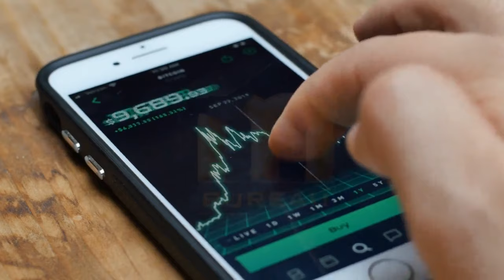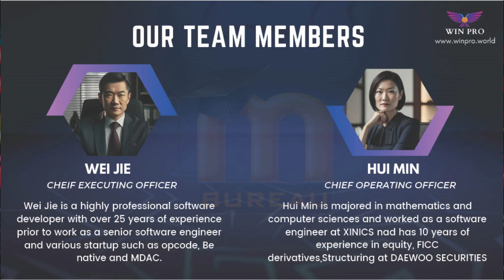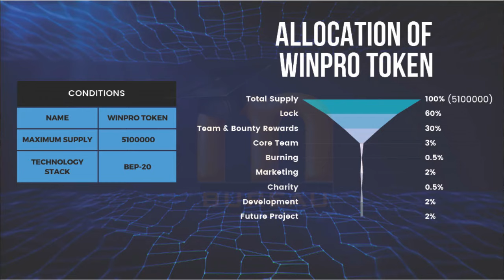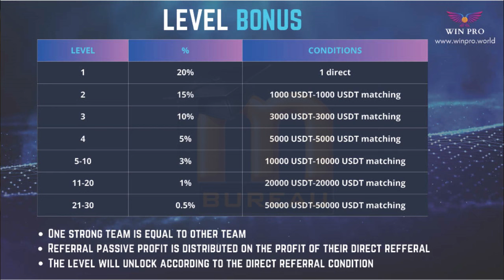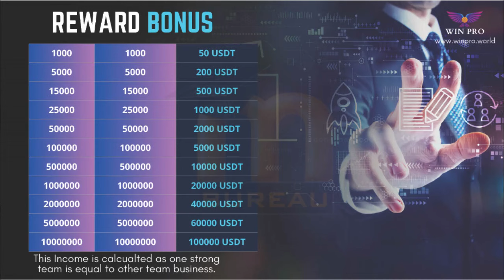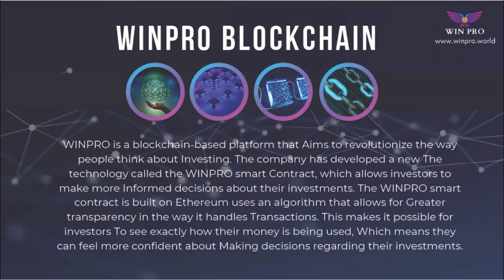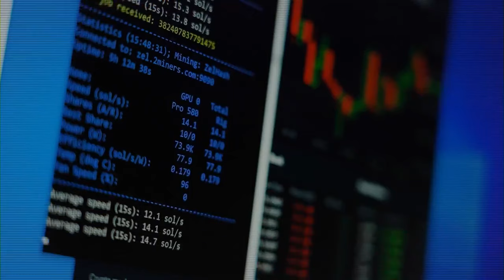$1000 FAST TRACK BONUS | 0.5% DAILY STAKING BONUS || WINPRO FULL BUSINESS PLAN || MLM CRYPTO TOKEN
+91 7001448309